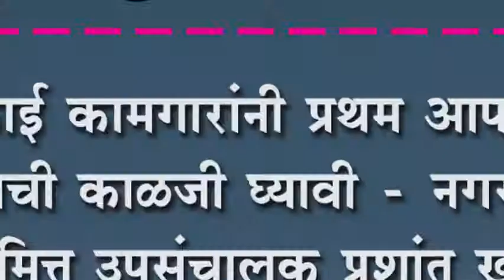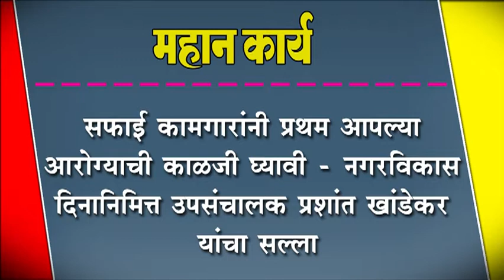सफाई कामगारांनी प्रथम आपल्या आरोग्याची काळजी घ्यावी - प्रशांत खांडेकर